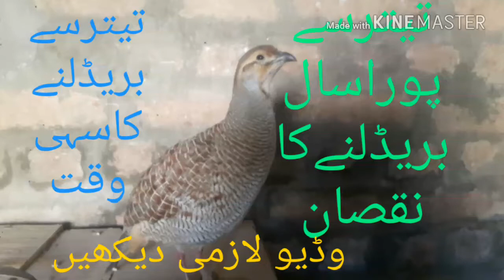Teetar say pura saal breed Lenny kay nuksaanat Urdu/Hindi must watching video